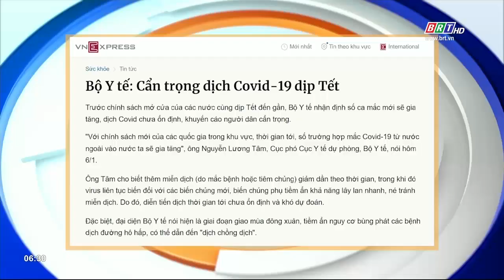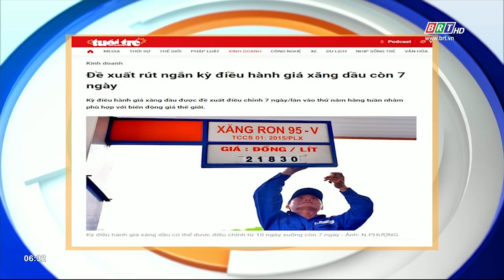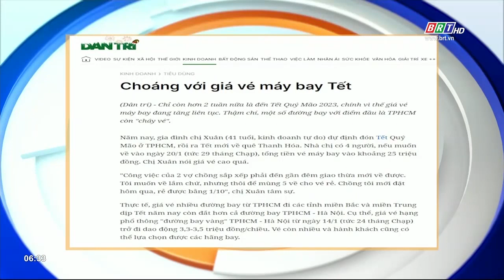Tiêu điểm báo chí 8/1/2023 | BRTgo